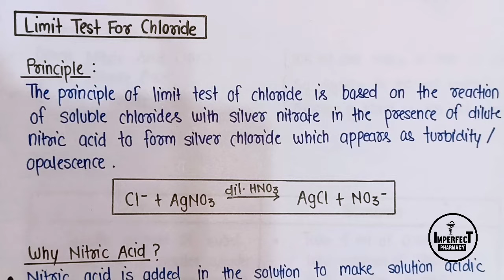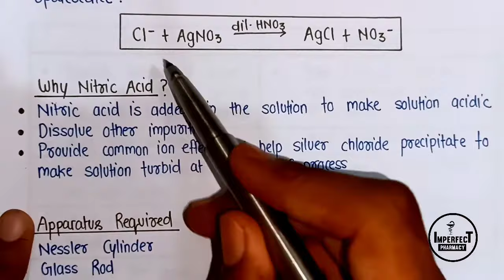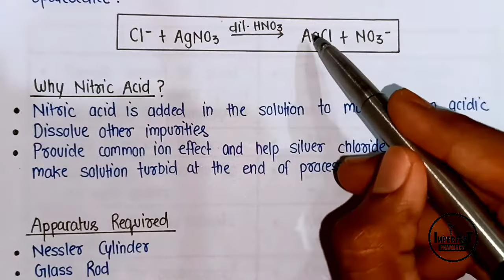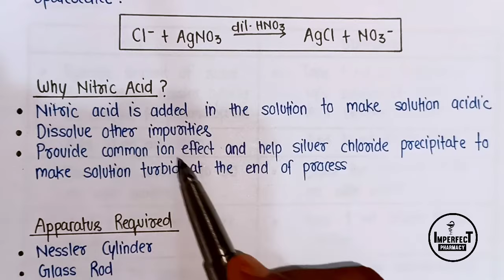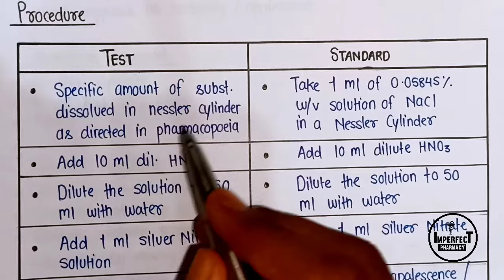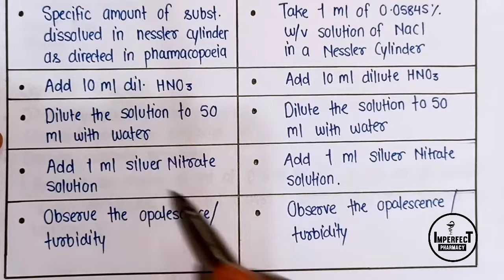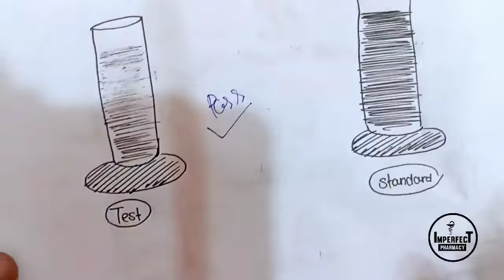Limit Test For Chloride | Pharmaceutical Inorganic Chemistry | B Pharmacy 1st Semester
Limit Test Of Chloride | Limit Test | Pharmaceutical Inorganic Chemistry | B Pharmacy 1st Semester